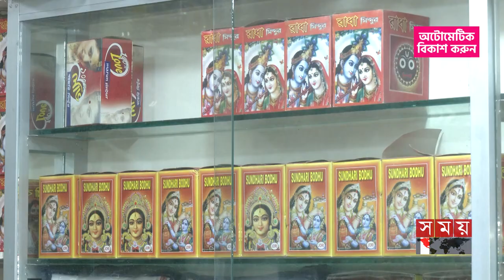পূজার লেনদেন চার হাজার কোটি টাকা! | Dhaka | Durga Puja 2023 | Somoy TV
পূজার লেনদেন চার হাজার কোটি টাকা! | Durga Puja 2023 | Somoy TV

এবারের শারদীয় দুর্গোৎসবের অর্থনীতি প্রায় সাড়ে তিন হাজার থেকে চার হাজার কোটি টাকার। এই হিসাব অর্থনীতিবিদদের। প্রতিমা গড়া, মণ্ডপ তৈরি থেকে সাজানো, এমনকি উৎসব উদযাপনের জন্য নিজেরা সাজাসহ নানা বিষয়ে এই পরিমাণ টাকা হাতবদল হয়েছে।

Somoy TV: t.ly/Se1z
Somoy TV Bulletin: t.ly/iqIq
Somoy Entertainment: t.ly/3dWC
Somoy Sports: t.ly/iASp
SOMOY TV ISLAMIC: t.ly/zU6a

Somoynews.tv: t.ly/Y7ab
খেলার সময়: t.ly/xJ5H
সময়ের গল্প: t.ly/EW3M
এ সময়ের বাণিজ্য : t.ly/m3ir

Groups:
Somoy TV (Official)✅: t.ly/ajiO
Somoy Entertainment✅: t.ly/8CLh
Somoy Business✅: t.ly/4xaJ